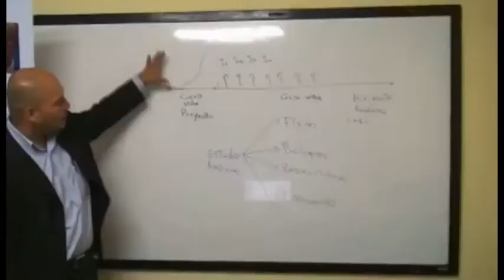UCI GENERAL MAP APCON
Maestría en Administración de Proyectos Universidad para la Cooperación Internacional.